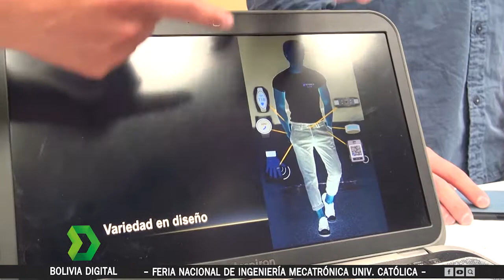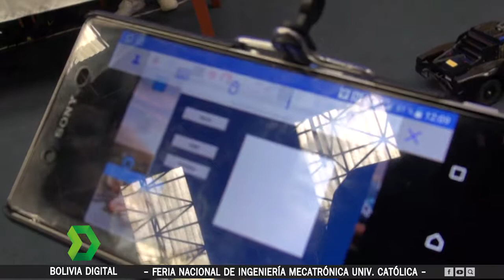Bolivia Digital - Feria Tecnológica de Ingeniería Mecatrónica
3/4
Esta feria se realizó en la Universidad Católica Boliviana “San Pablo”, la misma contó con la presentación  de proyectos que van desde robots busca minas hasta vigilantes que alertan de posibles intrusos en una vivienda.